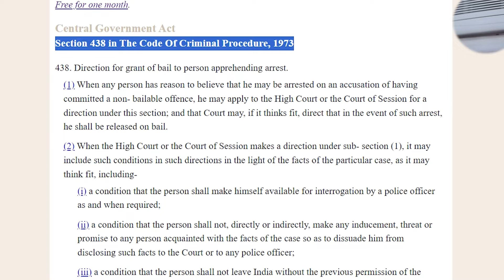Anticipatory Bail कैसे ली जाती है? Jail से पहले Bail कैसे होती है?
*bail
*anticipatory bail
*regular bail
*interim bail
*what is bail process
*how to get bail from high court